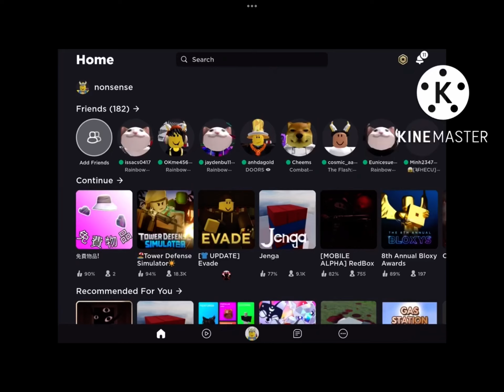John skin is back!!!(you can use it too)Let's try out😆😆😆remastered